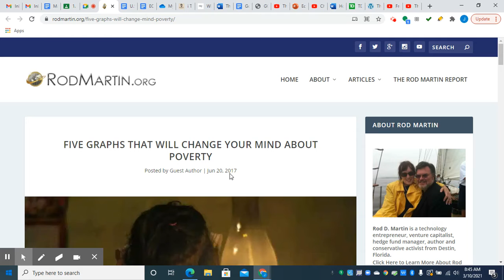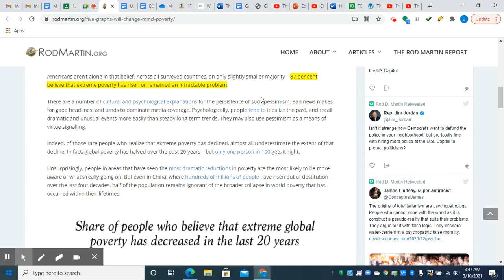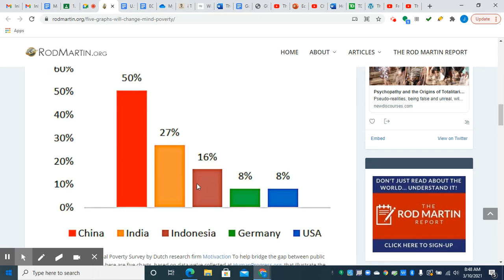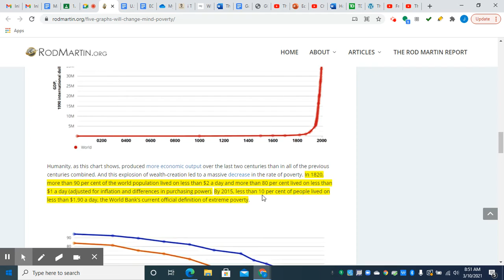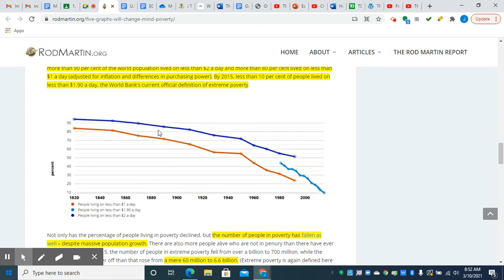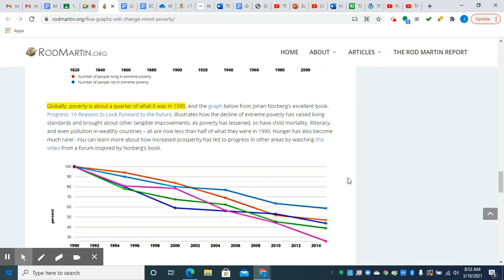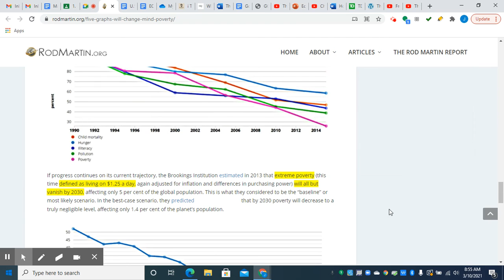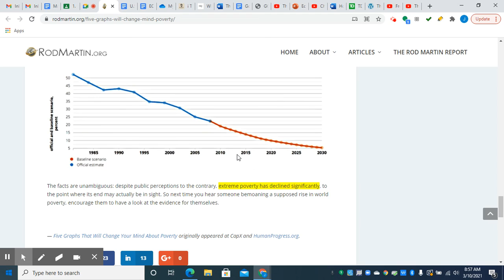Five Graphs that Will Change Your Mind about Poverty